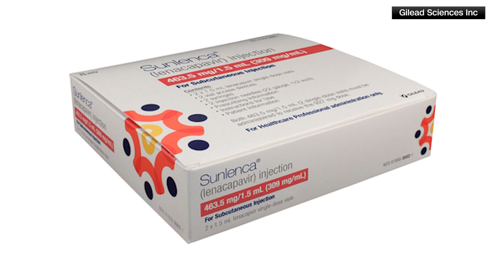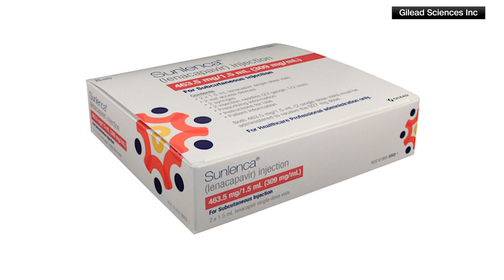Trial underway for a new HIV prevention injection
The Ohio State Wexner Medical Center is taking part in the trial's next phase.